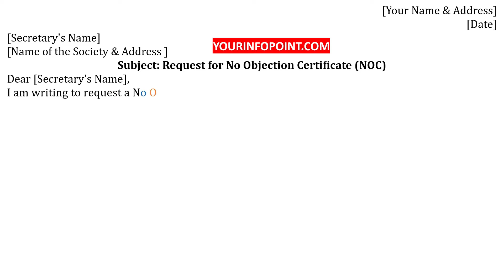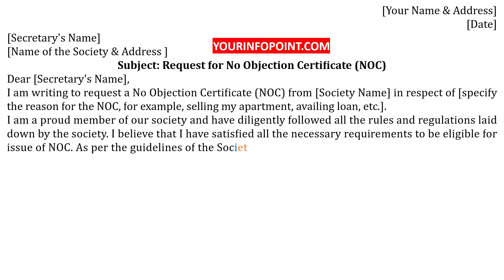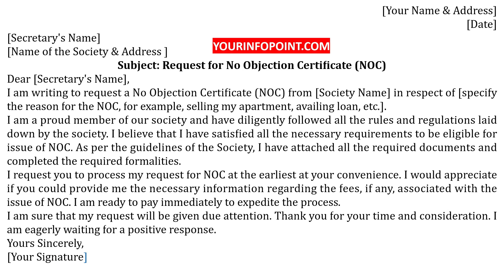Request letter to society secretary for NOC format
In this video you will find how to write a request letter to society secretary for noc format.